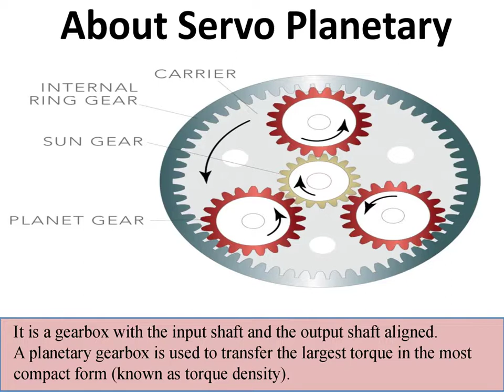Servo planetary gearbox in delhi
We are the best service provider for Servo planetary gearbox in delhi. Our company is committed to provide clients at home and abroad with one- stop automatic welding and cutting solutions.